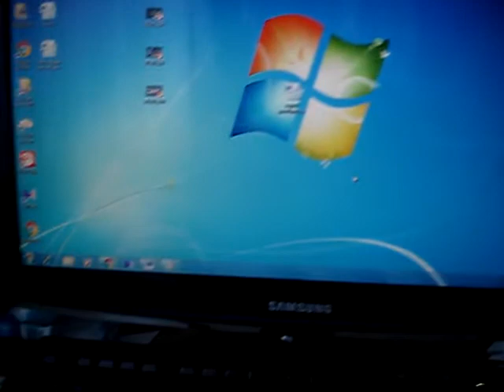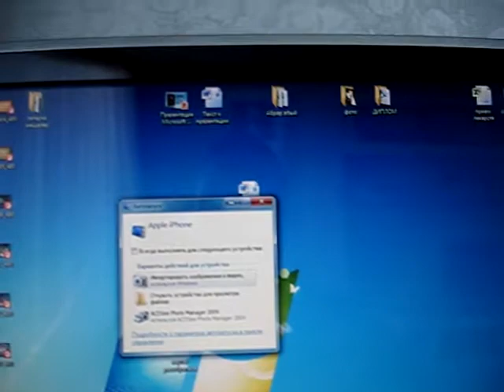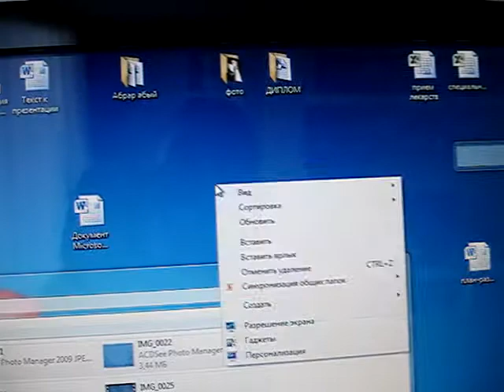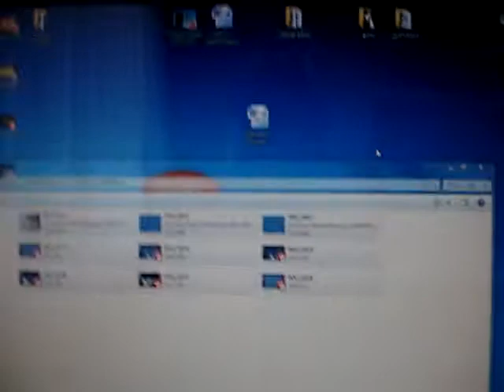Как скопировать файлы с iPhone на компьютер Windows 7 без iTunes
Копирование фотографий и видео с iPhone на компьютер Windows 7 без программы iTunes